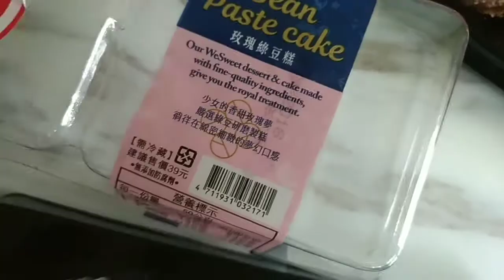全聯雪白季 雪白銅鑼燒 雪菓泡芙 覆盆莓荔枝蛋糕捲 玫瑰綠豆糕